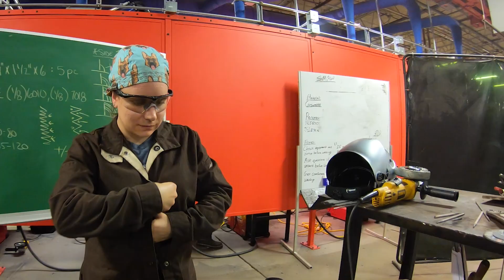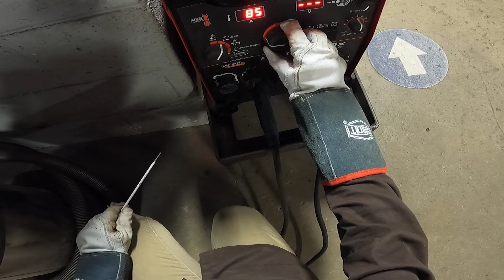The TSTC Experience: Welding Technology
See what a day in the life of a Welding Technology student looks like.